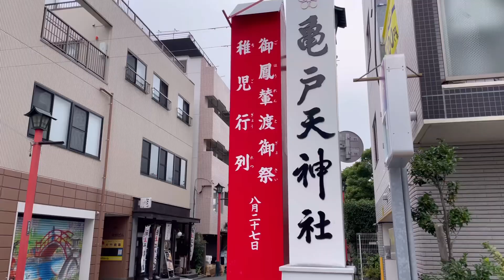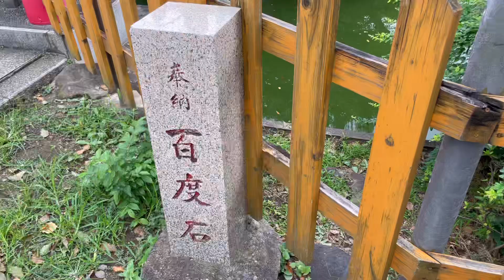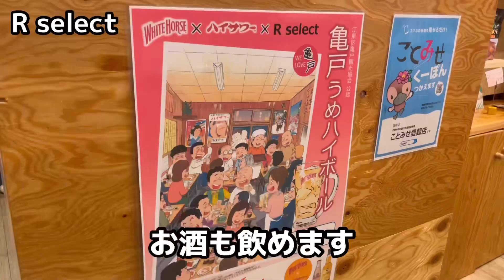【外さない】亀戸には美味しいお店がたくさんあります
R selectのチャンネルはこちら

看板娘について